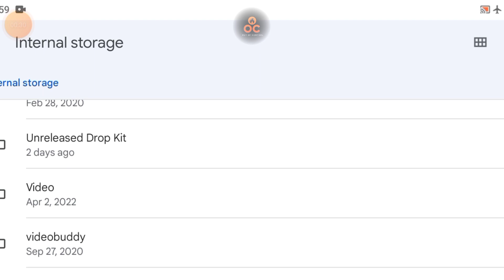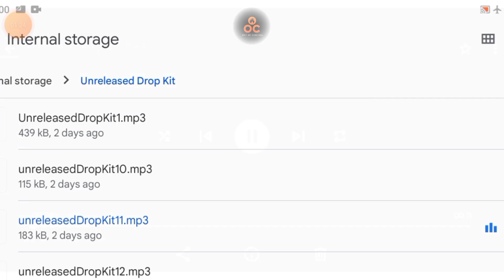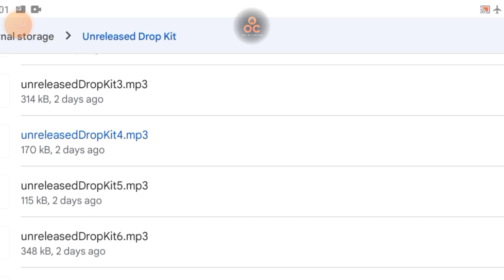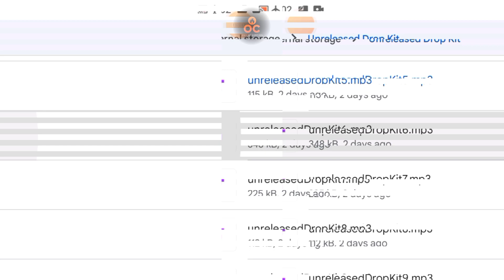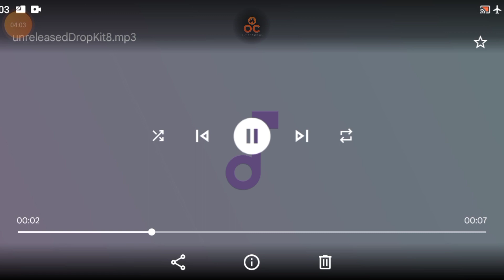Unreleased Drop Kit Series Free Download|| FL Studio Sample Pack- Out Of Control Free Loops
about video - Today i gonna give you some awesome EDM dance loops called series unreleased Drop kit.. you can use it when making dj remix or edit audio.

this video created by me with my own voice over Bengali Language For education purpose.